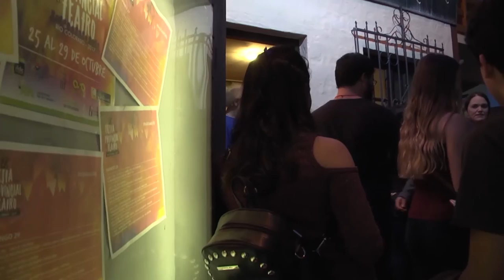LA PROVINCIA DE RIO NEGRO TENDRA ELENCO PROVINCIAL DE TEATRO